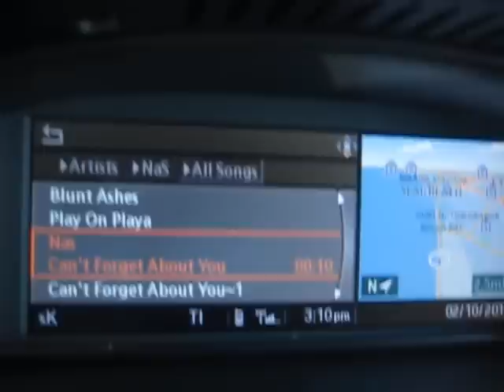THE Secret to Continual Motivaton and Production!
Take a ride with Soomin Kim as he explais his secret for being continually motivated and productive, every second of ever single day!